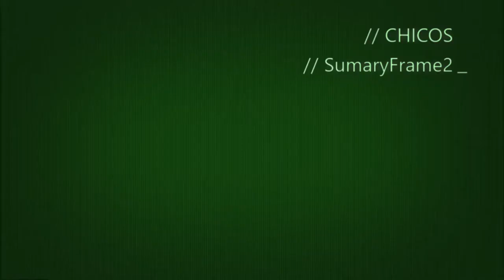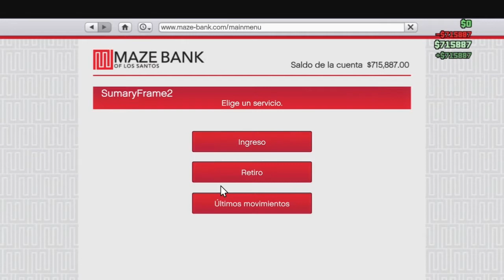ME VOY A TWITCH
Los espero en el directo de hoy.